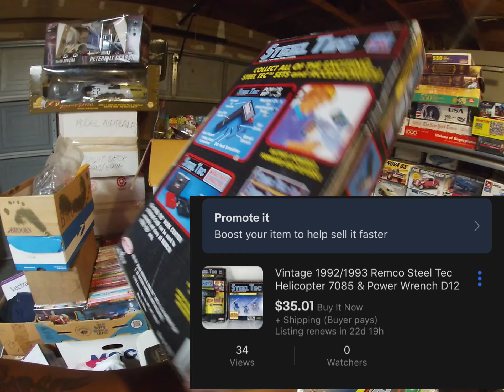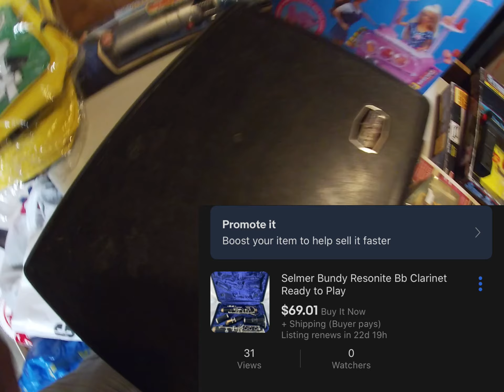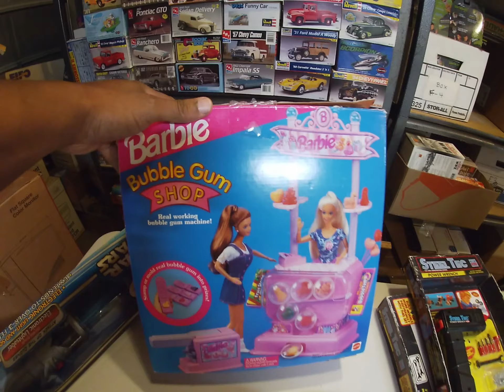Star Wars, X-Men, Robotics and Barbies for my Ebay store ?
Just a few Items I was working on this week.

eBay Store:

Photo box -